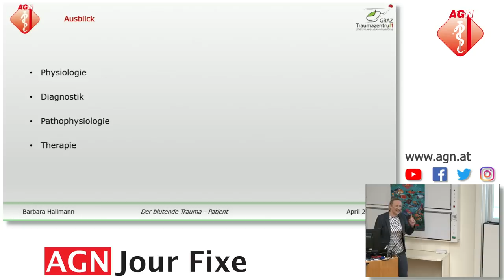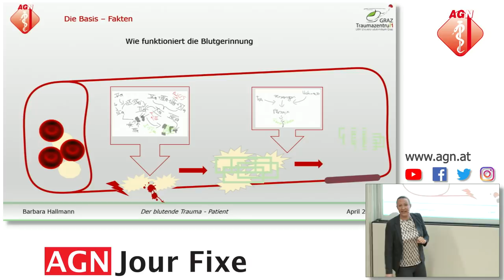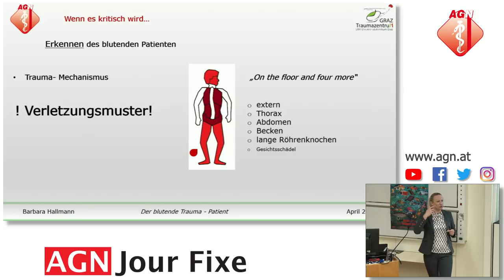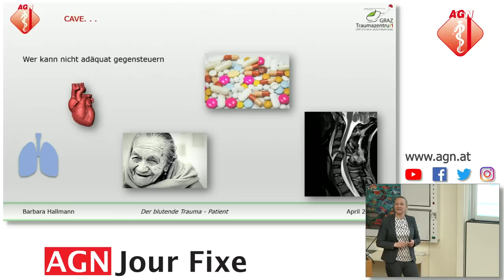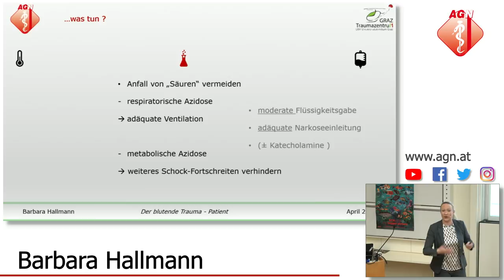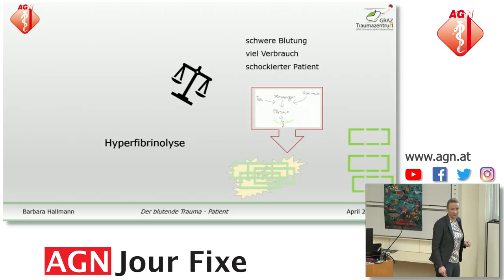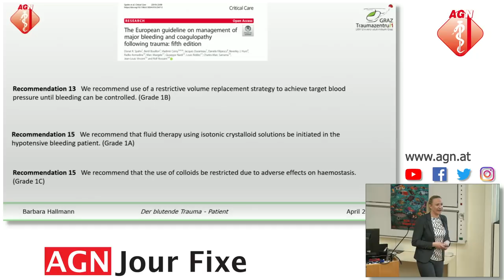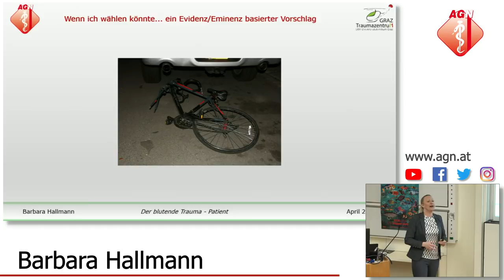Pathophysiologie und Therapie des blutenden Patienten - Barbara Hallmann